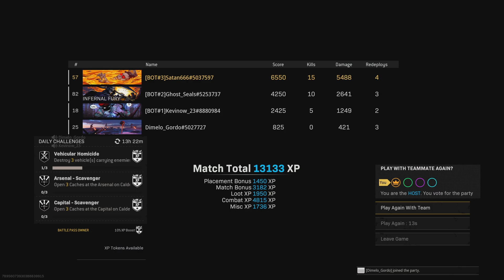Call of Duty: Modern Warfare_20220509151621